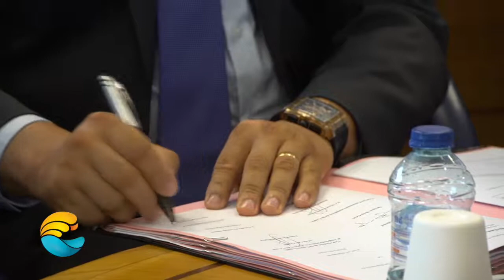Signature convention CARL-CNFPT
Retour en images sur la convention CARL, communes membres, CNFPT et Jacques Bangou (délégué régional) dont l'objet est de définir le contenu de la contractualisation dans les domaines de la formation des agents territoriaux et de l'accompagnement des projets de la CARL et de ses communes membres,